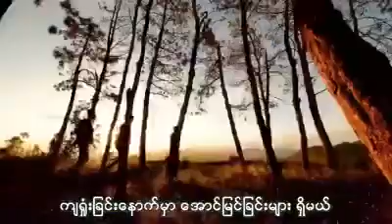(လူ႔ဘဝ)-အားလ်န္,Nicholas, Spy -Myanmar new song